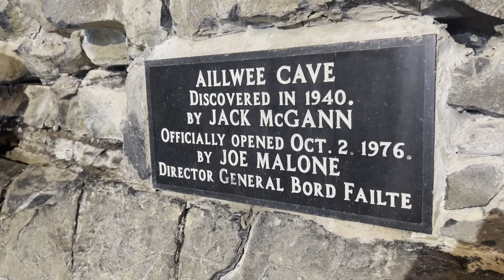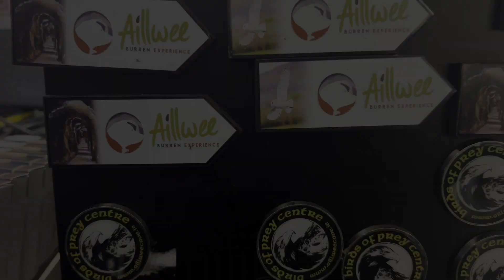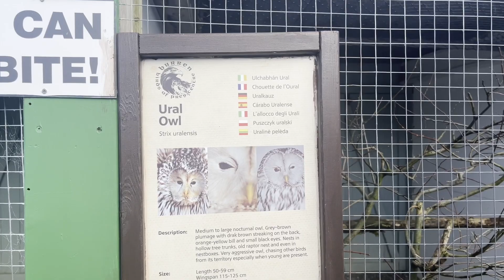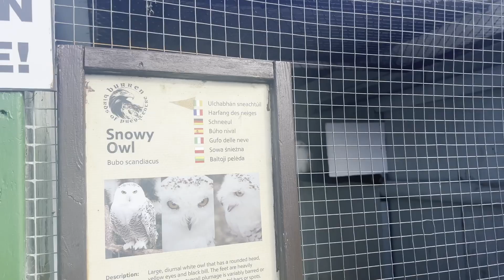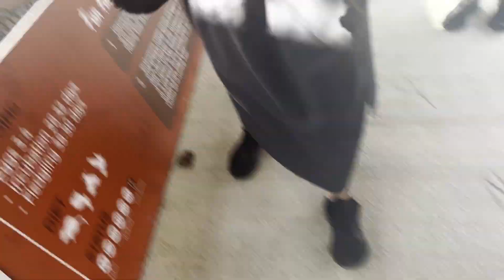“The Trip” Coláiste Chiaráin Ailwee Cave School Trip Documentary / Vlog